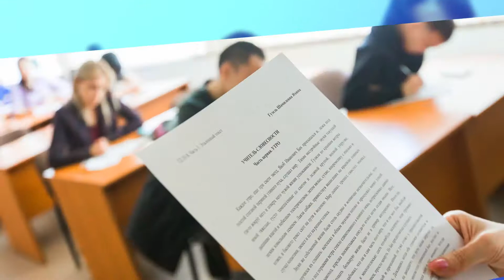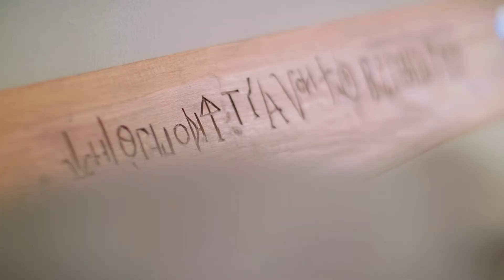Ролик СВФУ для конкурса «Тотального диктанта»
По инициативе СВФУ «Тотальный диктант» будет проводиться в 2021 году в Якутске – команда филологического факультета СВФУ вчера стала победителем конкурса на выбор новой столицы проекта. Текст подготовит писатель Дмитрий Глуховский.
«Тотальный диктант» состоится 10 апреля.